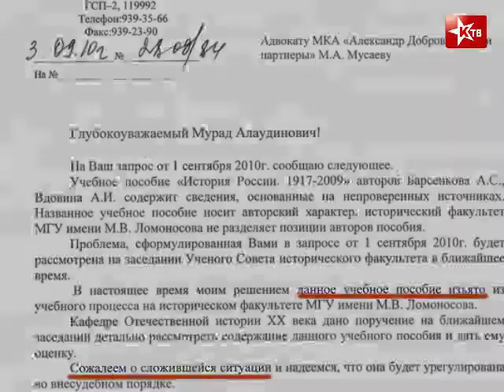"Великая Отечественная: вспомнить правду" (часть 7)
Цикл программ в рамках проекта «Защита исторического и культурного наследия».
Рассказывает кандидат исторических наук Кирилл Борисович Назаренко.

В этом выпуске:
- судьба выселенных народов;
- карательная политика советского руководства;
- о советских военнослужащих, освобождённых из плена;
- об оккупированных территориях.